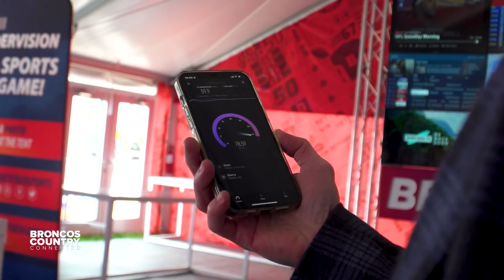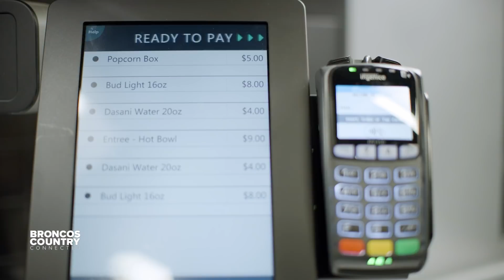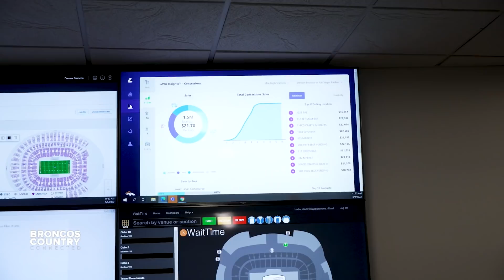How the Russell Wilson trade might impact Denver’s 2022 Draft | Broncos Country Connected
NOTE: This episode was recorded on March 15, 2022

On this episode of “Broncos Country Connected,” with 9 picks in the upcoming draft learn more about George Paton’s philosophies and what he’s looking for in the newest members of the Broncos. Then, the Denver7 crew discuss the quarterback landscape in the NFL and how some of the more recent deals done around the league may impact the Broncos in 2022. Finally, meet the man committed to keeping you connected on game day at Empower Field at Mile High. Be sure to catch the original airing of “Broncos Country Connected” every Tuesday at 6:30pm MT on Denver7 (KMGH-TV).